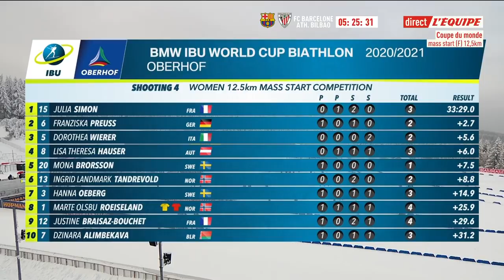MASS START DAMES - OBERHOF 2021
Replay de l’épreuve de mass-start femmes lors de la troisième manche de la Coupe du Monde de biathlon a Oberhof (Allemagne) le 17/01/2021.